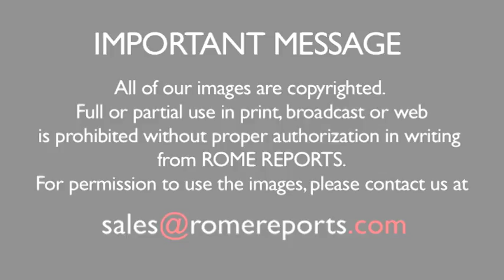Environmental expert: The encyclical is a call to attention for the powerful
“Praised Be” encourages a debate about the environment free from ideology or bias.